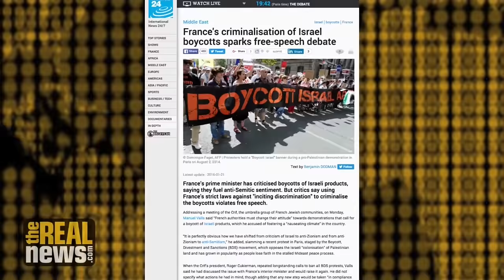New Law Would Track International Movement to Boycott Israel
Josh Ruebner says fears over the impact of the new law are overblown but many more anti-BDS measures are being considered nationwide